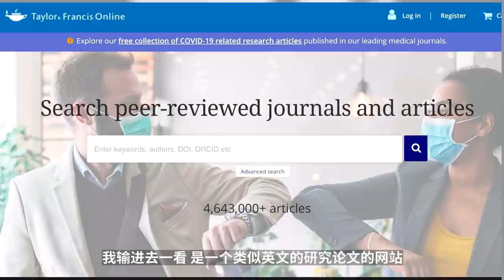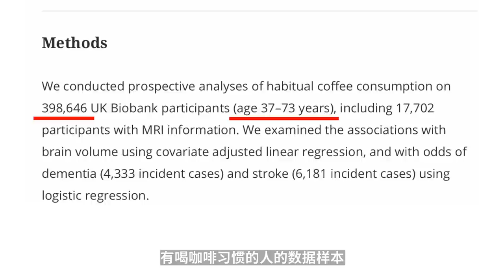每天喝6杯咖啡，患癡呆的風險會增加53%！？看完你還敢喝咖啡嗎？| 牛小咖MumaMoo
最近有很多粉絲都在問我：“牛老師你每天喝那麼多杯咖啡，會不會影響身體健康？”
前幾天我也看到了一個視頻，說每天喝6杯以上的咖啡，患癡呆的風險會增加53%...
雖然我每天沒有喝到6杯，但也有個3、4杯了，畢竟這關係到身體健康，我決定還是得搞搞清楚！
頻道首頁有更多精彩內容哦！